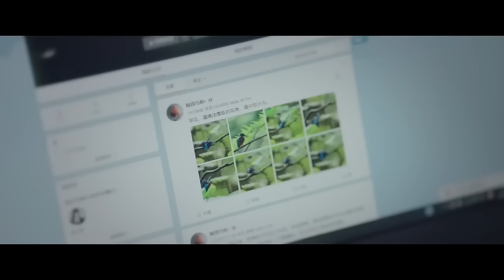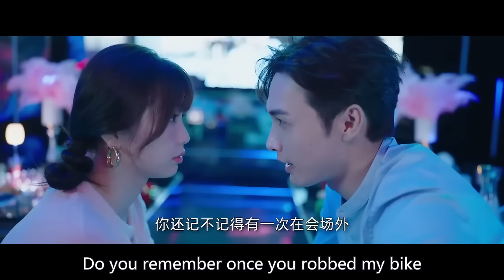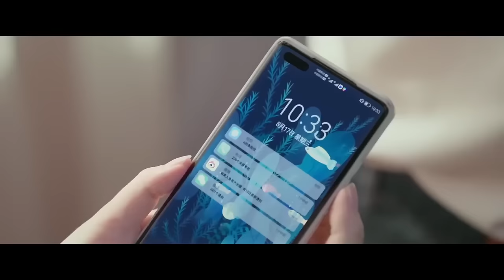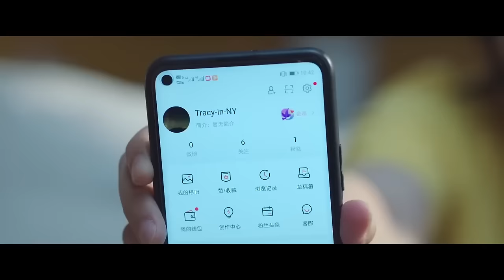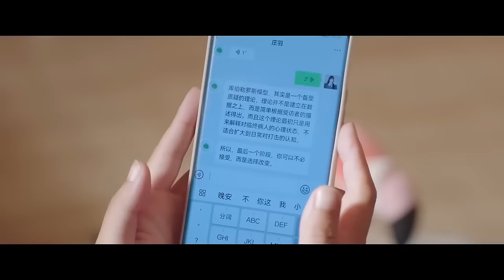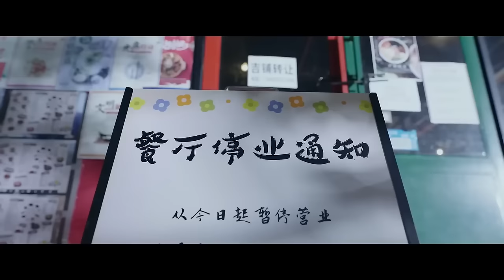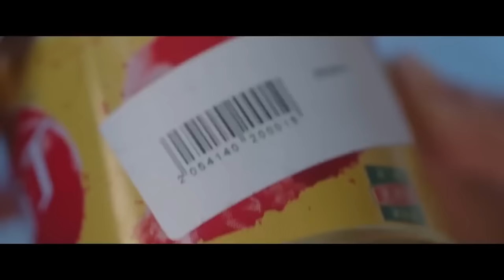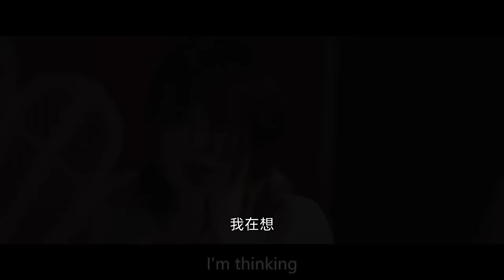【Full Movie】帅气教授和灰姑娘在图书馆秘密约会，昏暗的空间里里两人忍不住激情澎湃 🧁 Chinese Television Dramas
CROTON | LGRDXSL—DSJ